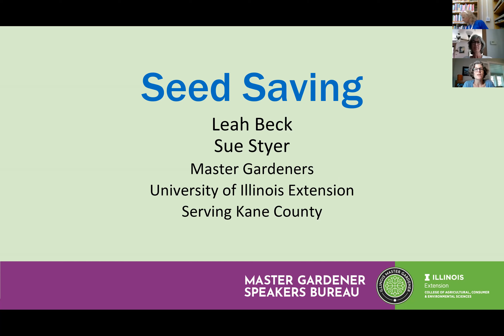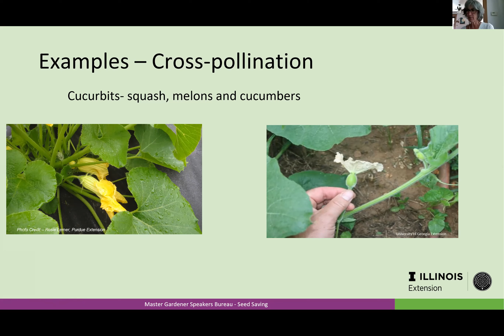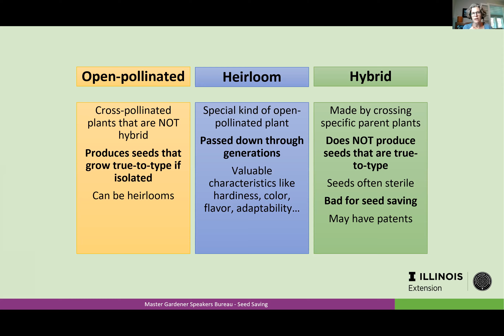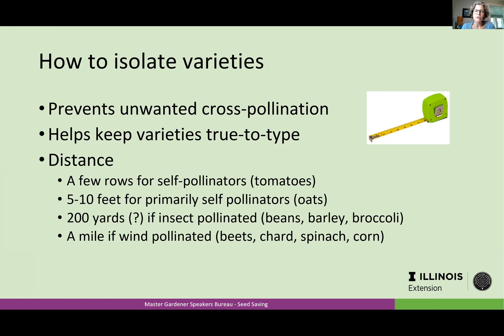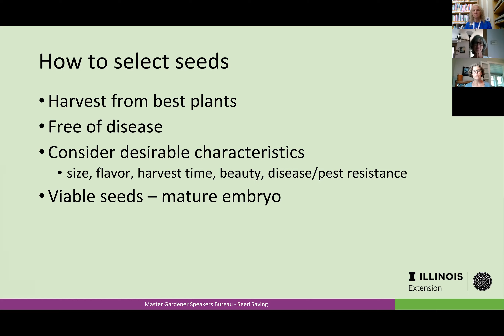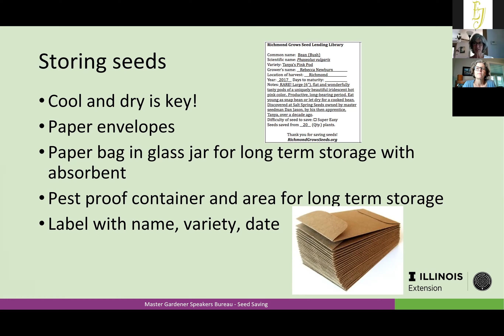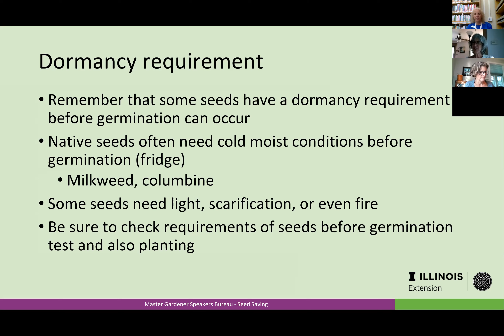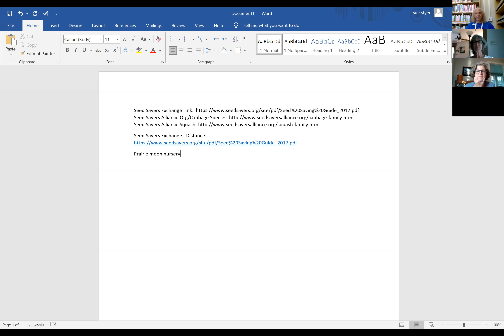Garden Seed Saving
Pleas join us as University of Illinois Extension Master Gardeners Susan and Leah discuss how to save seeds from your own garden.  Find out which seeds are worth the effort and which are not - along with methods of cleaning and storing your seeds.